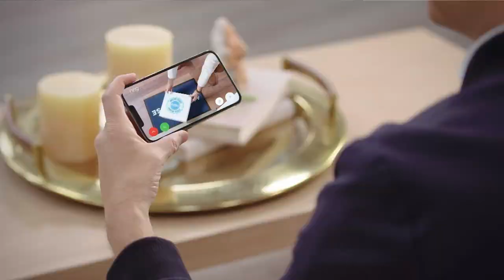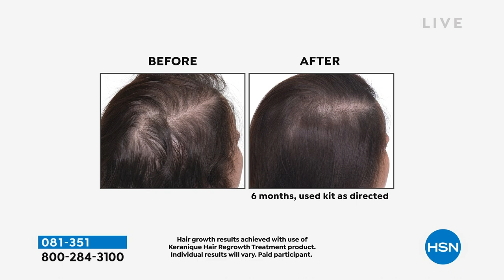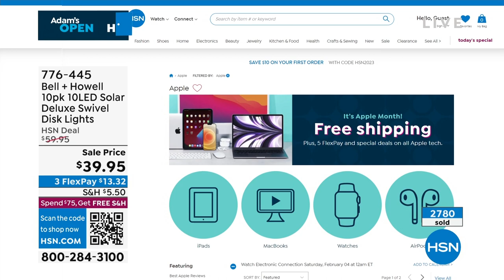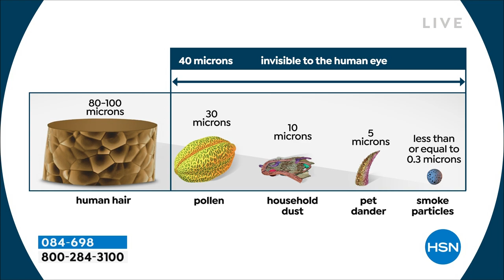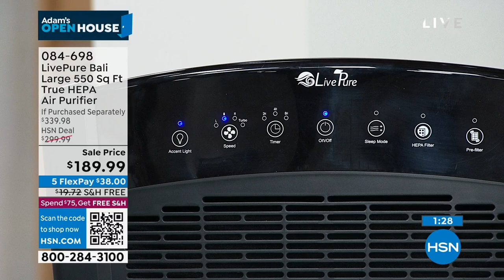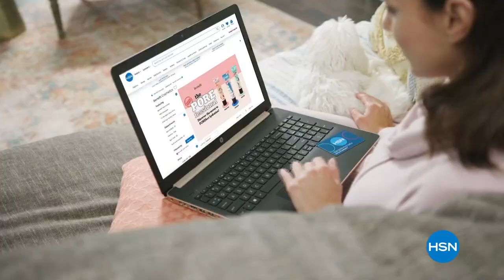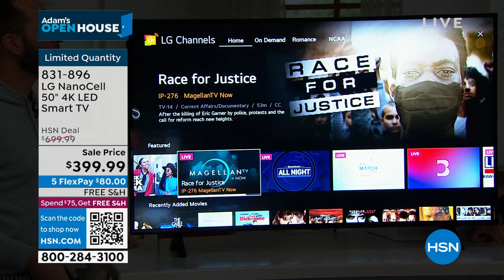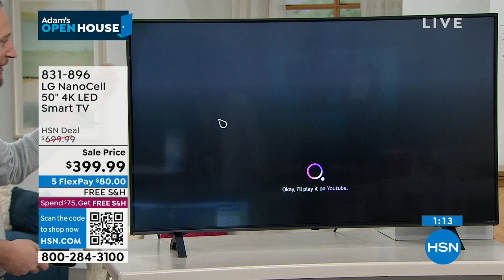HSN | Adam's Open House - Friday Night Edition 02.03.2023 - 10 PM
Kick-off your weekend with Adam with great ideas and products for your home, kitchen and life.